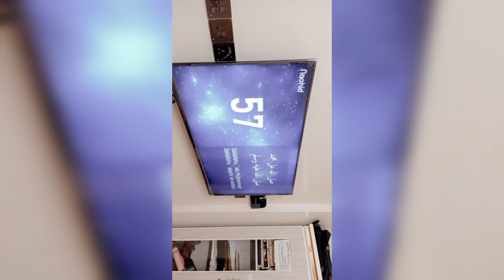subscribetomychannel vlog support viral likeandsubscribe share followme